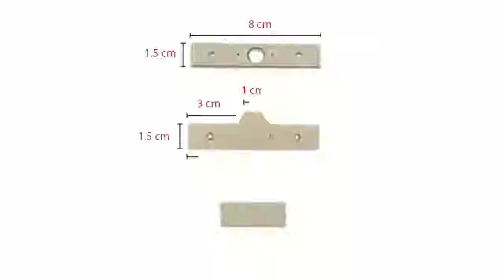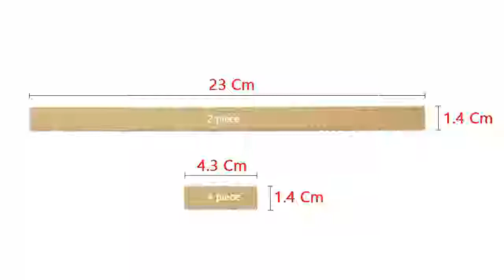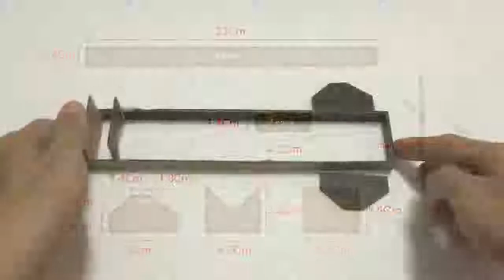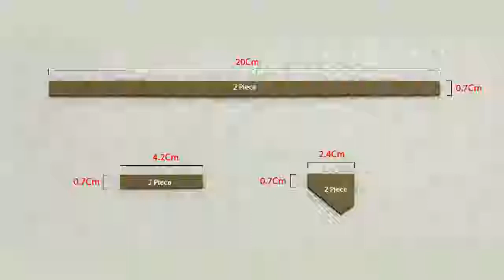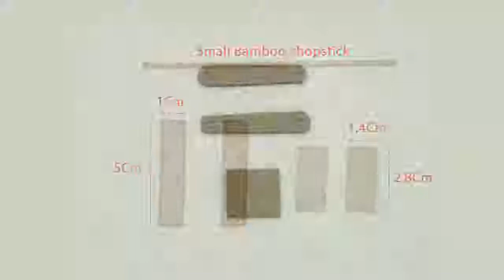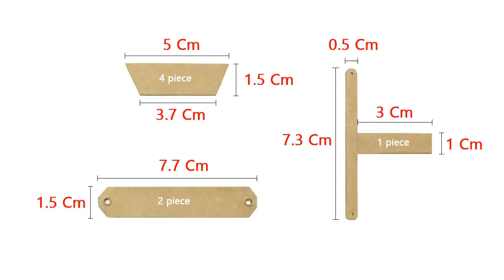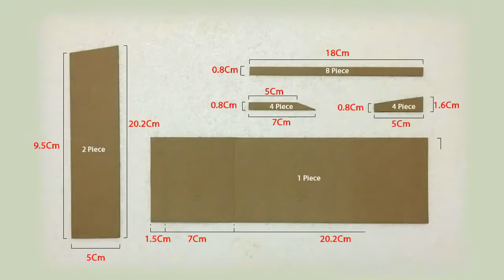How to Make a Powerful RC Truck by Yourself Very Easy and Fast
In this video is gonna show you the full project of how to make a remote control heavy truck very easy.
Material:
-Cardboard.
-Plastic spur gear.
-wire (metal thread 2 mm).
-wire (metal thread 2.5 mm).
-DC motor.
-Push Pins Drawing Cork Board.
-Small bamboo chopstick 3.5 mm.
-Tire tube
-Small screw 6mm w=40mm
-Nuts -Mini servo 9g
-Phone battery.
-Super glue.
Circuit Board Material: In this video I buy two toy cars and get the circuit board to make 2 in 1
-A car a circuit board.
-A car a remote control
-A circuit board has two channel
-A circuit board + a circuit board = 4 channels.
So if you want more than 4 channels you can follow my video and add the circuit board more. Hope you enjoy in this video.